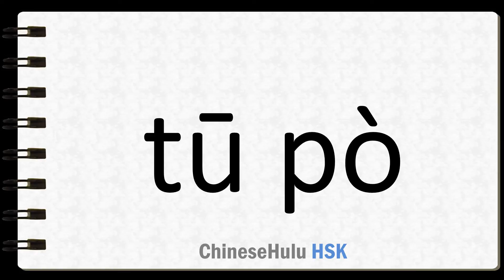How to Say breakthrough in HSK Chinese